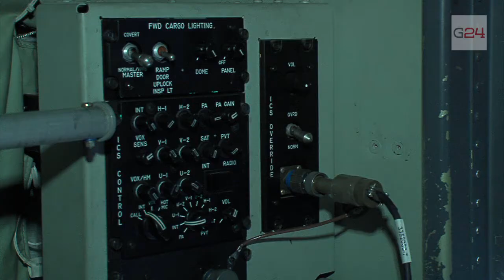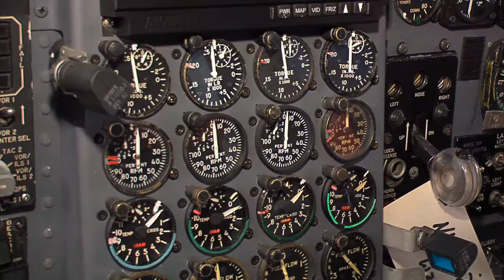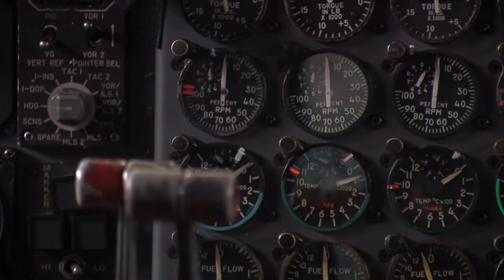Gniezno24.com - "Trawiasty" detachment